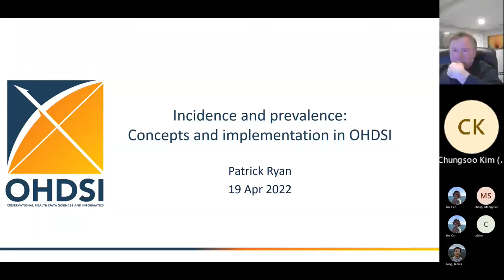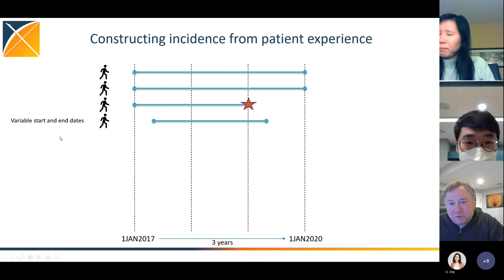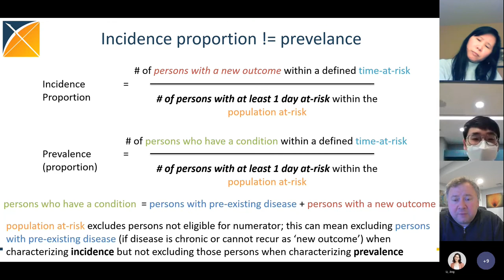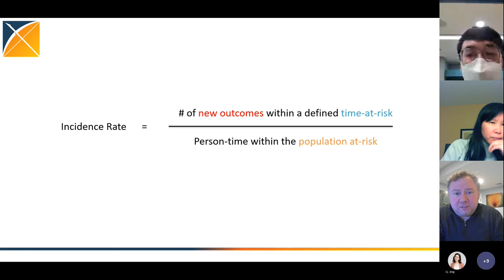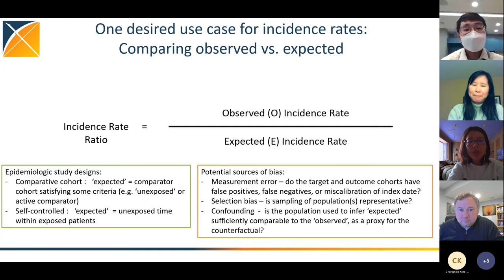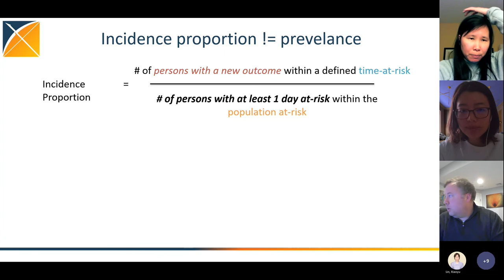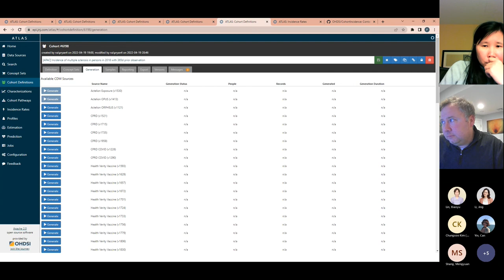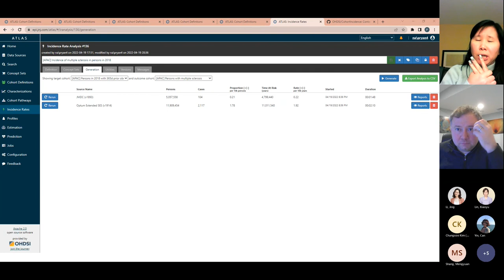[APAC Studies] Incidence/prevalence discussion 20220420